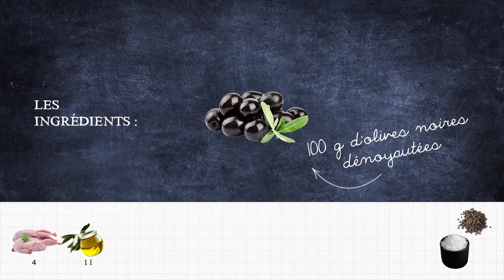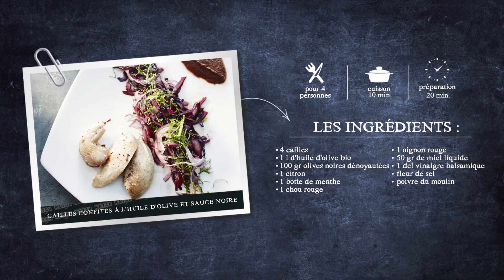Caille confite à l'huile d'olive et sauce noire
Ingrédients

4 cailles
1 l d'huile d’olive bio
100 g d'olives noires dénoyautées
1 citron
1 botte de menthe
1 chou rouge
1 oignon rouge
50 g miel liquide
1 dcl de vinaigre balsamique

 Préparation

Désossez les cailles, les cuisses et les suprêmes.

Mettez en cuisson dans l’huile d’olive, à basse température (80°) pendant 10 minutes.
Épluchez le chou rouge et taillez-le fin à la mandoline.
Faites cuire le chou rouge dans l’huile d’olive fumante, ajoutez le miel et le vinaigre balsamique.

Mixez les olives noires avec le jus d’un citron.

Dressez en ajoutant l’oignon rouge coupé au préalable à la mandoline, assaisonnez et ajoutez la menthe ciselée sur le plat.

Recette réalisée par notre chef étoilé Nicolas Pourcheresse, bon appétit !